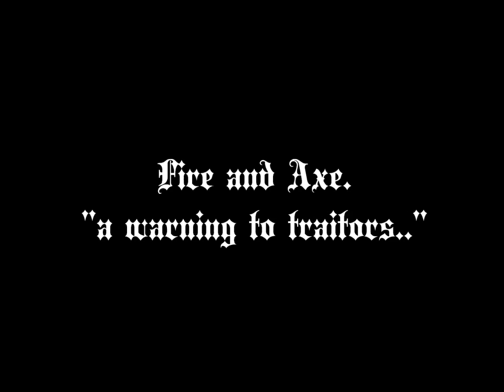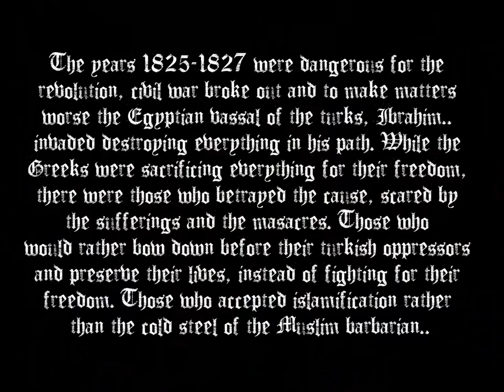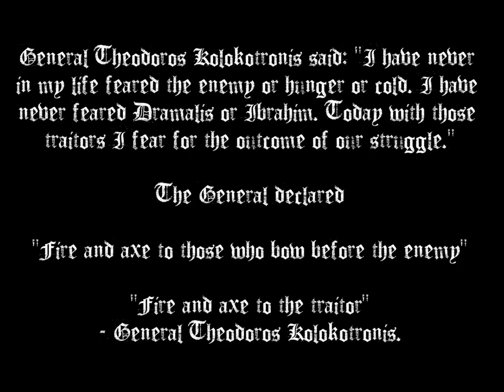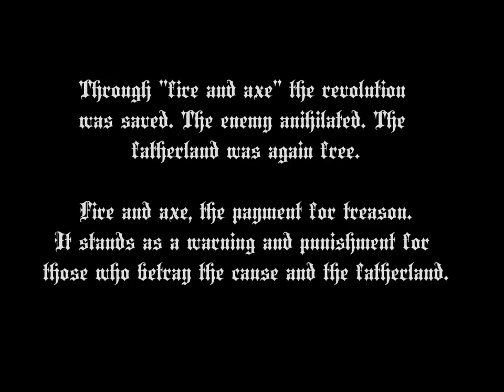Fire and Axe Greek Revolution (Remake edition)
Improved edition of the original, by TheBaronofBallstein & Theosgg. Music mix made by GRV Music (GmRebelliousV). Song track: Fallen Army. A BaronofBallstein productions. Year of production 2011. Greece. Fire and Axe.. to the IMF motherfucka's!